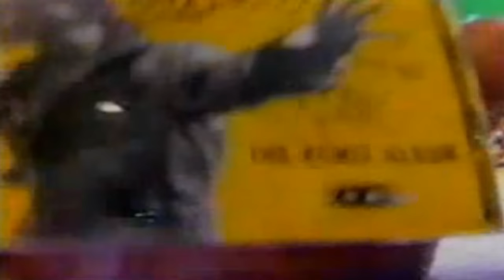Ice Mc - Run Fa Cover ( Presentacion en Vivo )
Ice Mc - Run Fa Cover

► Techno De Los 90´s - ( lo Mejor en Vivo )

Ian Campbell , ( nacido en Nottingham, Inglaterra ) más conocido como Ice MC, es un cantante de origen anglo-jamaiquino de estilo Eurodance. Emigró al Reino Unido y vivió en Hyson Green .

Durante su infancia y su escolaridad siempre pensó en la música. En el año 1980 sale de su casa par juntarse con un grupo breakdance con el cual visito Italia y descubrió todas las bellezas de ese país. Esto lo hizo decidir empezar a trabajar como cantante y DJ. El se identifica mucho con el rap y encima de todo con el RAGGAMUFFIN(por causa de su origen jamaicano).

Por coincidencia en 1989 el conoció al productor ROBYX (productor de ALEXIA, DOUBLE YOU) y decide crear canciones para El. Durante los primeros días juntos , se creó el primer single llamado EASY. En pocos meses el single era un éxito, primero en Europa y después en el mundo entero.
El grupo recibió el nombre de ICE MC .Estas canciones fueron creadas y lanzadas por ROBYX e Ian Las iba adaptando con rap. Tuvo giras por todo el mundo y visitó muchos países como Francia, Alemania, Bélgica, Los Países Bajos, España, Brasil, Perú, Polonia y Japón.

Ice Mc fue invitado por la DWA a grabar un video clip. El clip alcanzó el 4º lugar de los mas pedidos por la MTV Americana. Este suceso fue seguido por un álbum llamado CINEMA y dos singles CINEMA y SCREAM.

Estos tres singles vendieron un total de dos millones de copias y del álbum aproximadamente quinientas mil copias. En ese momento después de trabajar durante tres años duramente el decide tomar unas vacaciones. el se fue a descansar a su departamento en Florencia. El tiempo pasaba y su deseo de grabar nuevas canciones era grande. Así el decide lanzar al mercado musical un nuevo proyecto y así fue creada la canción TAKE AWAY THE COLOUR.

Desde aquel momento empiezan sus proyectos musicales con la cantante italiana Alexia .El single take away the colour fue lanzado en octubre de 1993 por la DWA records y fue un suceso inmediato .Los compromisos con la grabadora se tornaban cada vez mayores y así gravó dos singles con DOUBLE YOU para el álbum THE BLUE , y así empezó a prepara a la vez sus próximas canciones para su siguiente álbum.

En 1994 fue lanzado el single THINK ABOUT THE WAY .Era un lanzamiento internacional y posteriormente se hizo lo mismo con su Video clip. El se presentó en el festival BAR DE ITALIA en el año 1994 y la canción THINK ABOUT THE WAY se transformo en el hit del verano.

A comienzos de Septiembre se produce el lanzamiento de un nuevo single llamado
IT´S A RAINY DAY. Después de una semana de su lanzamiento el single alcanzó el 5º lugar de los mas vendidos en Italia. El vendió mas de 700.000 copias en el mundo entero y solamente en Francia se vendieron 250.000.
En ese momento comenzó un tour por todo el mundo entero. En cierto momento , Ian encontró un productor llamado Charles Holmes y decide contratarlo como su socio aun teniendo contrato exclusivo con ROBYX. Surgieron diferencias porque ROBYX no aceptó una tercera persona en los negocios.Ian firmó un contrato con POLYDOR de Alemania rompiendo su contrato con ROBYX.

Sin autorización Ian siguió utilizando el nombre de ICE MC que fue creado por ROBYX. Robyx acudió a la justicia por los derechos de el nombre que el creó .El nuevo single de Ian en si no triunfo mucho, como era esperado desde la salida de Alexia y Robyx en sus canciones .muchos creen que Campbell había provocado daños irreparables a su carrera